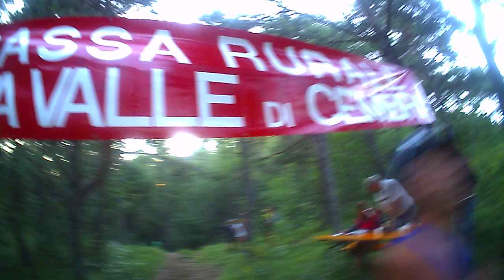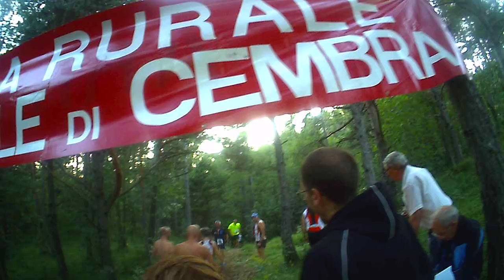CIRCUITO VERTICAL RACE 2018 - CORONA VERLA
VERLA - Salita parte 3^ e Arrivo con interviste